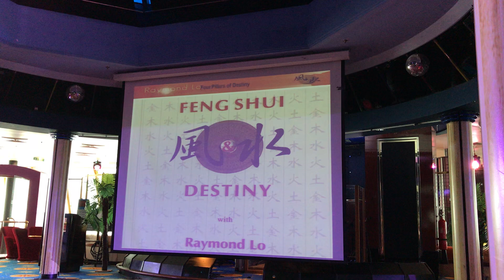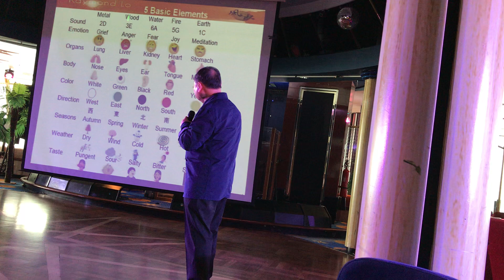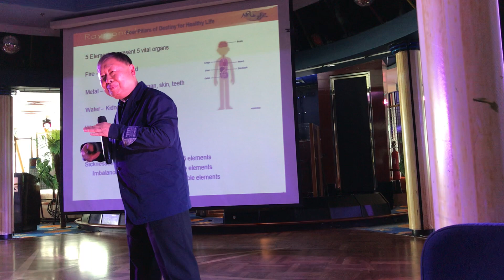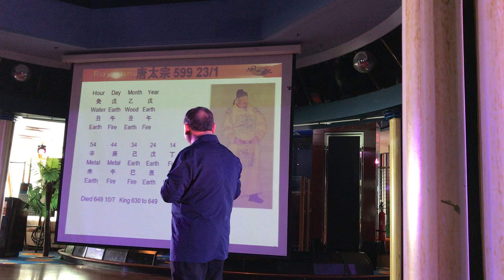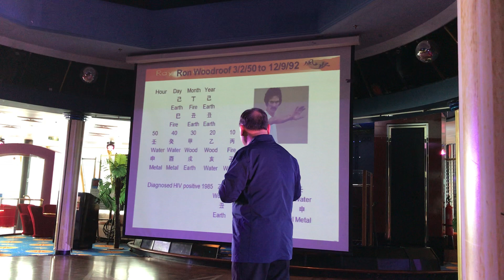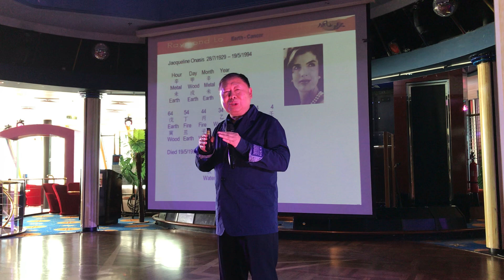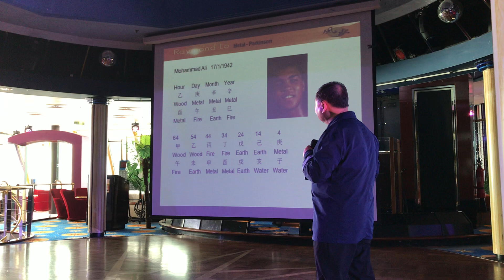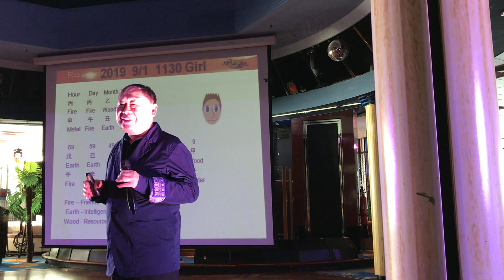GM Raymond Lo Health talk on SSVirgo 2019